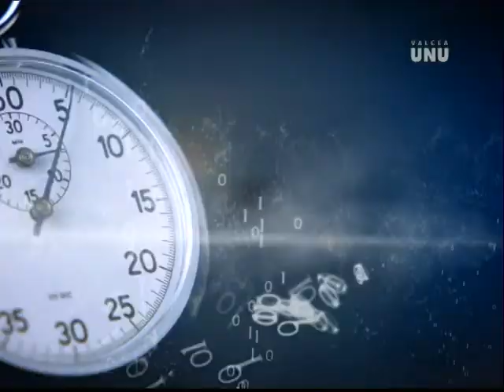VALERIA TĂNASE și LIVIU POPESCU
Emisiunea IDEI ÎN ACTUALITATE la Televiziunea VÂLCEA UNU
15 ianuarie 2020